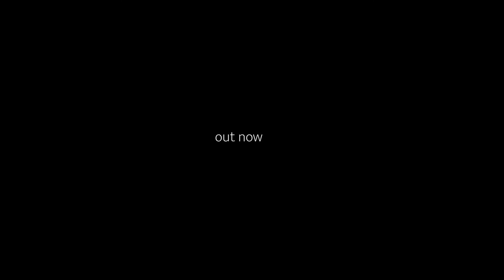"Out of the System" - Live Jam from the Van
I am still working on finishing up this studio Van! This is me practicing the live version of my latest song with Kjetil Landsgard "Out of the System".

STUDIO GEAR:

- Sound Card
- Ableton Push
- Novation Launchkey